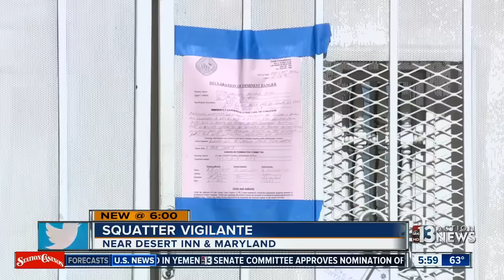Neighbor chases out squatters with bat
The man also emailed Clark County about the problem at the house near Maryland Parkway and Desert Inn Road.